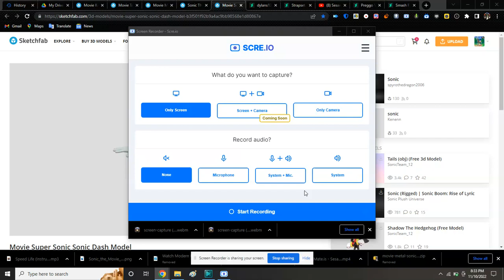Super Sonic movie model